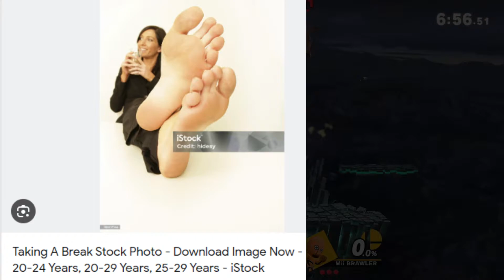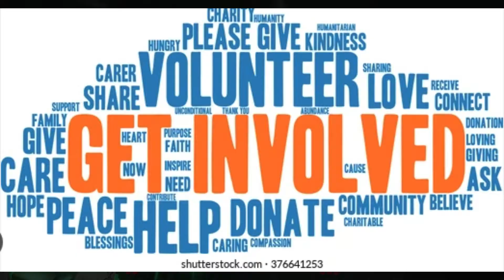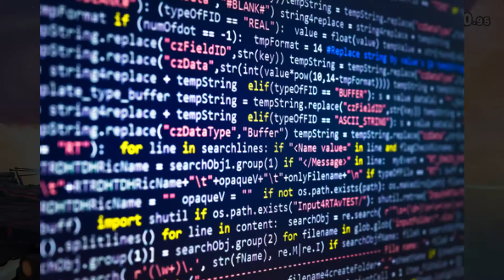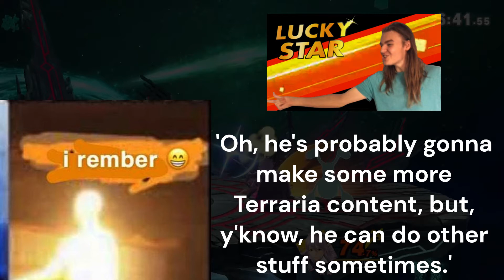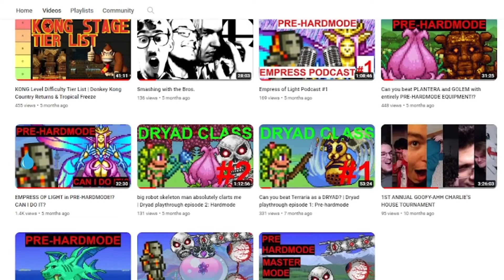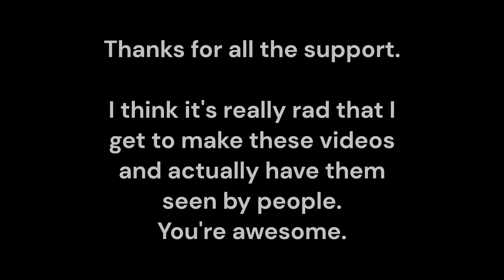Where have I been? | Update video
Basically, going forward I just kinda want to make the videos I want to make. I'm tired of making plans and promises and I just want to do the things enjoy and share them with all of you.
I'll probably go back and do some of those videos but for now I just want to move forward.
Thanks for being cool!

Some other stuff just real quick:
Yes the original goofy ahh tournament video is now private. There's multiple reasons as to why but yeah.
The Terraria wheel spinner class challenge series isn't going to begin until the next update of Terraria releases, but the zoom-in challenge should continue as normal.